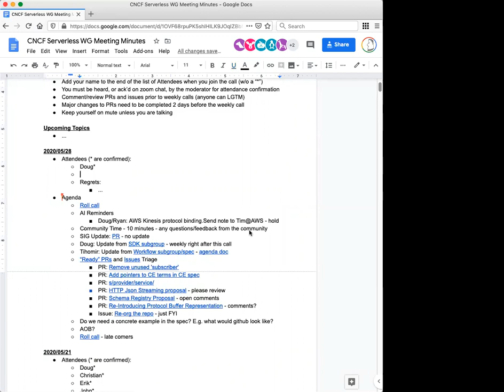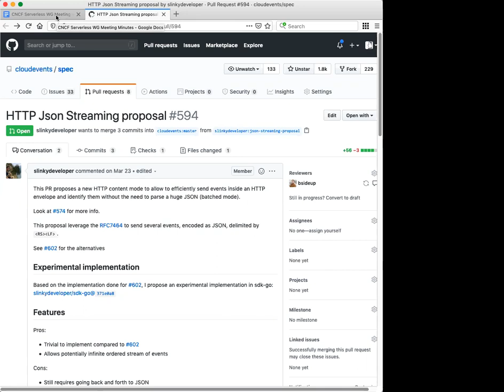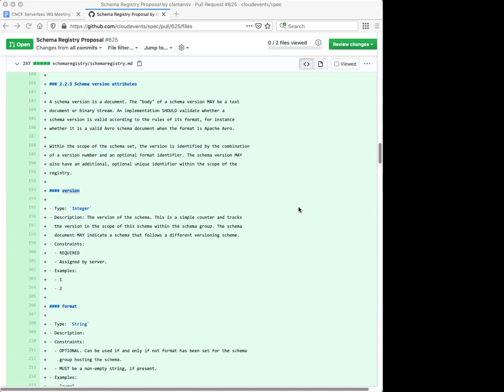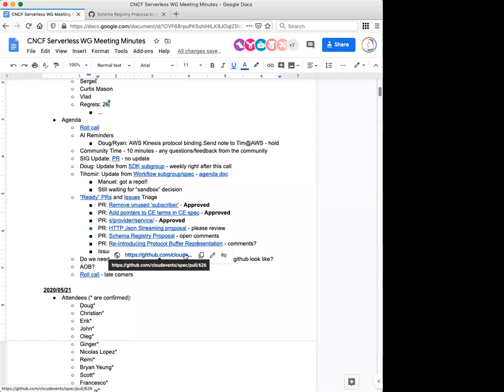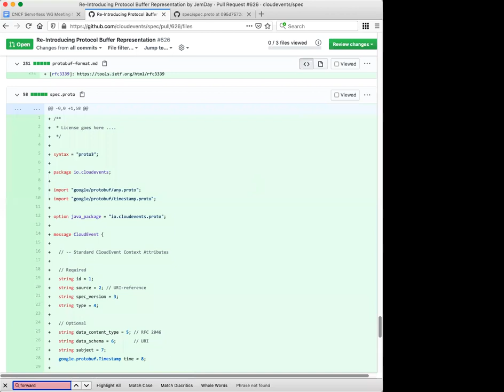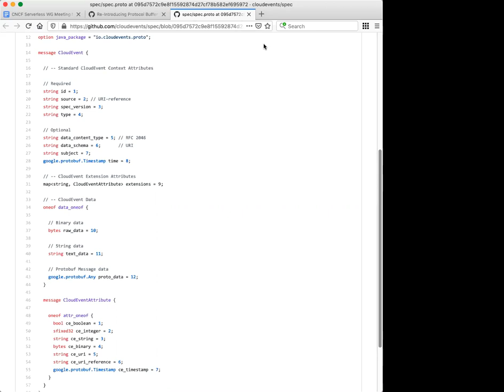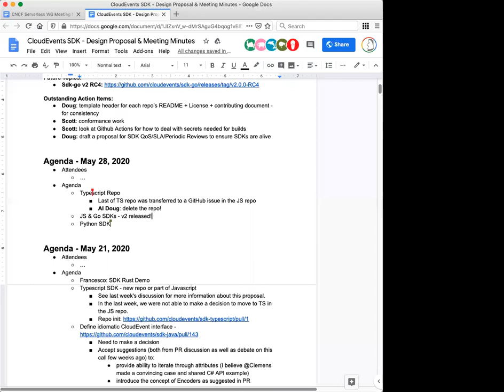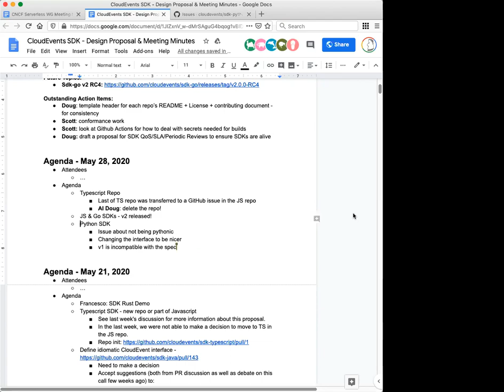CNCF Serverless WG 2020-05-28